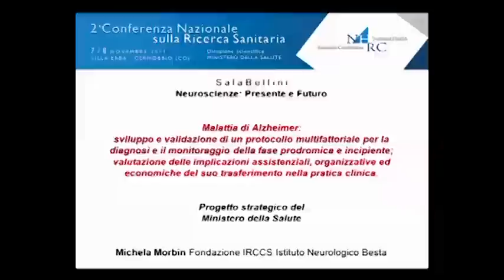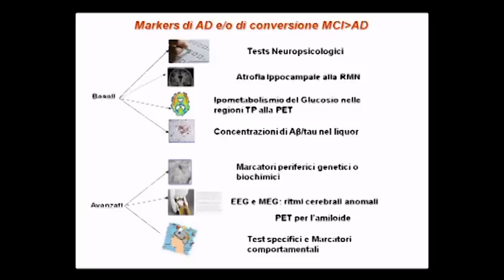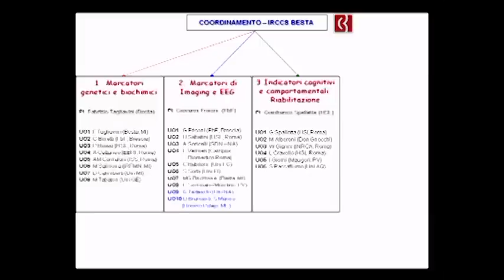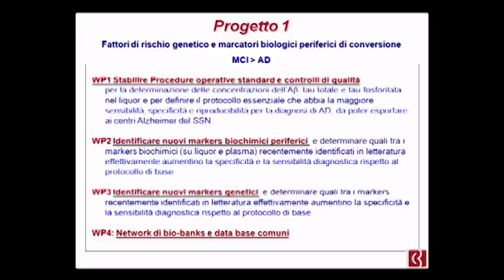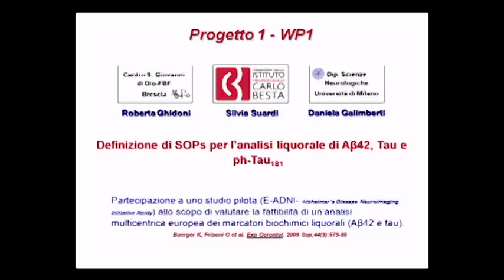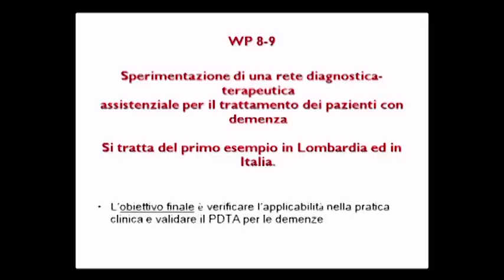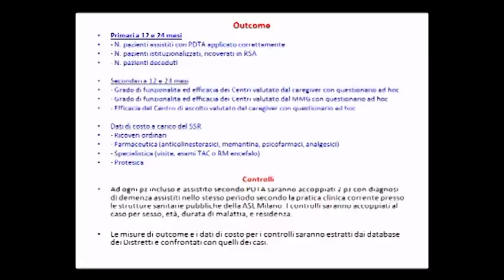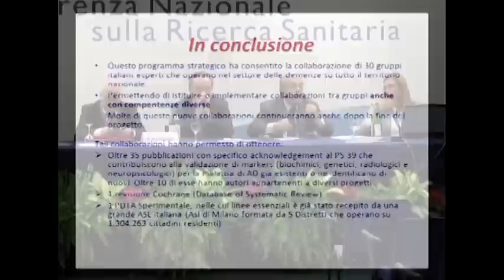17) Michela Morbin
Neuroscienze: Presente e Futuro

Seconda Conferenza Nazionale sulla Ricerca Sanitaria

7 novembre 2011

Cernobbio, Villa Erba

Momento istituzionale di approfondimento e confronto tra tutti gli attori del settore sanitario sullo stato e sugli indirizzi di sviluppo della Ricerca sanitaria in Italia.